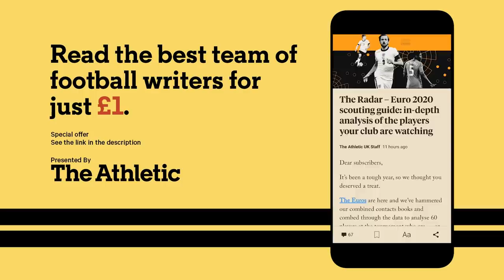How Italy became attacking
Roberto Mancini’s Italy side have a new look, unlike the Conte side of 2016, they are attacking.

Are Italy any good? Are they Dark Horses for the tournament? Or are they regular horses? These are the questions JJ Bull answers.

Timestamps:
00:00 Intro
00:51 Brief History
01:34 Squad Rundown
11:08 How Will They Play?
16:12 Weaknesses

About Tifo IRL:
Football is changing and Tifo continues to change with it. We’re finding new ways to cover that evolution and new tools with which to describe it. And we’ve launched a new channel, where we’ll take the temperature of the biggest teams in the world in our State of the Club series, Alex Stewart and JJ Bull will walk you through the moments that matter and the teams that you should care about.